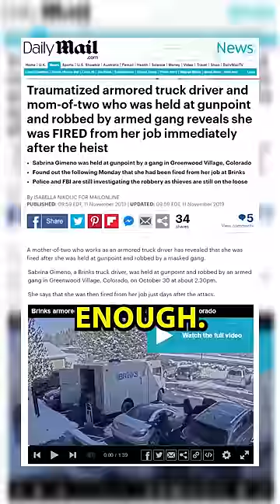Criminals hit armored truck in viral robbery video! 😱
A Colorado Brinks truck driver was fired following a robbery last month in Greenwood Village. Sabrina Gimeno, a mother of three, returned to her Brinks truck on October 30, pushing a cart loaded with money she had picked up at a bank. Moments after opening the vehicle's rear door, three armed, masked men jumped out of an SUV and forced her to her knees, telling her to put her hands in the air. As one gunmen kept his weapon aimed at her head, the other two rifled through the truck and helped themselves to over $100,000 in cash. Gimeno says she feared for her life, telling Inside Edition, “I thought they were going to execute me on the spot. I thought I was going to die in that parking lot. Days after the incident, she said she was fired for violating protocol. Until then, she said, she had been a model employee for seven years. The Denver woman said she was “absolutely not” involved in the robbery aside from being its victim. "It makes me sick to my stomach. I'm just a mother of three trying to make ends meet with that job,” she said.

After opening the vehicle's rear door, three armed, masked men jumped out of an SUV and forced her to her knees, telling her to put her hands in the air. As one gunmen kept his weapon aimed at her head, the other two helped themselves to over $100,000 in cash. The last of four suspects accused of a 2019 Brinks truck armed robbery has been arrested, according to the U.S. Attorney’s Office for the District of Colorado. Justin White was arrested in New Mexico this week, the Attorney’s Office said. immy Garrison, David Taylor, Jamarius Jones and White were indicted by a federal grand jury in Denver and are facing charges of robbery affecting commerce and brandishing a firearm in furtherance of a crime of violence. Taylor and Garrison are detained and set for trial.